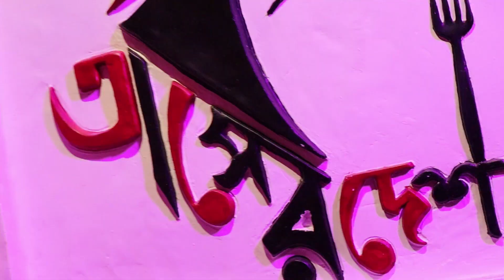বাদশাহি খাসির মাংস চিংড়ী মালাইকারী দিয়ে সাহেব বিবি গোলাম থালি খেলাম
Food vlogging channel now kolkata canvas.
with taste and price.
we describe food quality ambience and address